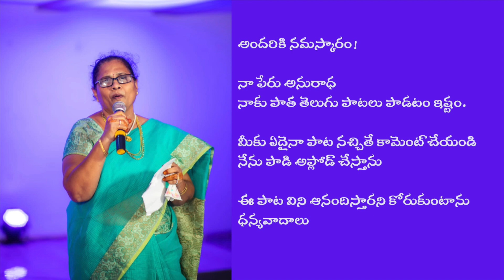Mantalu Repe Nela Raja || Old Telugu Ghantasala Super Hit Song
Lyrics:
పల్లవి:
    మంటలు రేపే నెలరాజా
    ఈ తుంటరి తనము నీకేలా
    వలపులు రేపే విరులారా
    ఈ శిలపై రాలిన ఫలమేమీ

చరణం 1:
    ఆకాశానికి అంతుందీ
    నా ఆవేదనకు అంతేదీ
    ఆకాశానికి అంతుందీ
    నా ఆవేదనకు అంతేదీ
    మేఘములోనా మెరుపుంది
    నా జీవితమందునా వెలుగేది

చరణం 2:
    తీగలు తెగిన వీణియపై
    ఇక తీయని రాగం పలికేనా
    తీగలు తెగిన వీణియపై
    ఇసుక ఎడారిని ఎపుడైనా
    ఒక చిన్న గులాబి విరిసేనా

చరణం 3:
    మదిలో శాంతిలేనపుడు
    ఈ మనిషిని దేవుడు చేసాడు
    సుఖము శాంతి ఆనందం
    నా నొసటను వ్రాయుట మరిచాడు

Share the songs with your family on Whatsapp.

I am Anuradha Podilapu,. I love singing old songs and enjoy singing them.